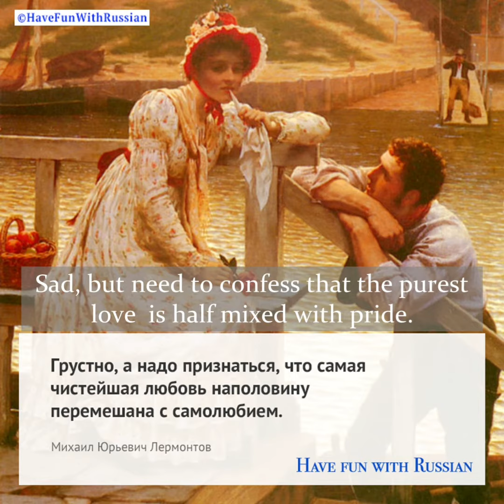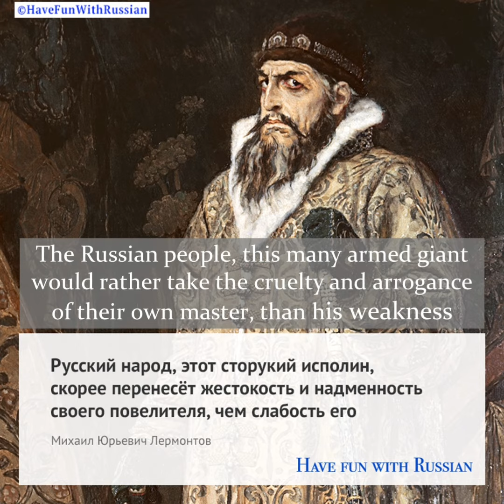Lermontov translated in English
Лермонтов в переводе. Lermontov translated in English
Из серии «Шедевры русской литературы» (“Russian Literature Masterpieces”)
Mikhail Yuryevich Lermontov (1814 – 1841) is a supreme Russian poet and writer alongside Pushkin, the author of «Геро́й на́шего вре́мени» (A Hero of Our Time), «Маскара́д» (Masquerade), «Бородино́» (Borodino), «Де́мон» (Demon) and many others